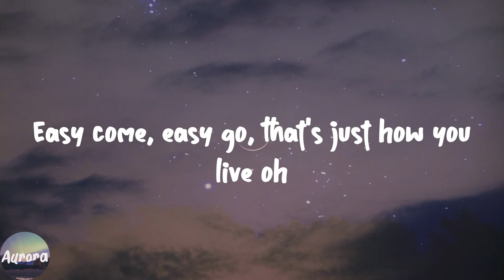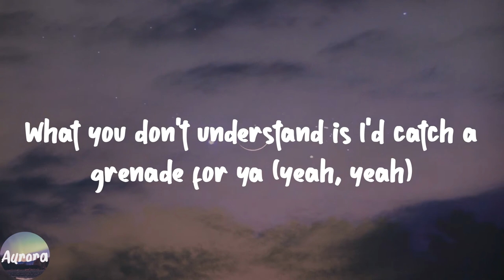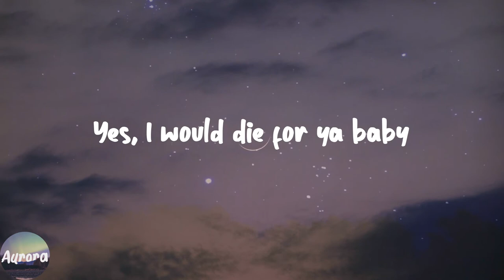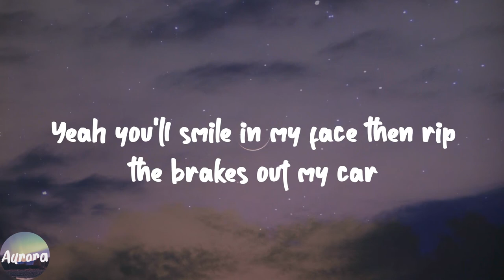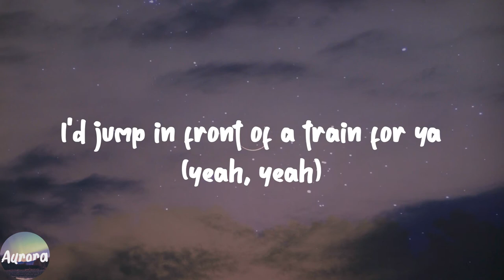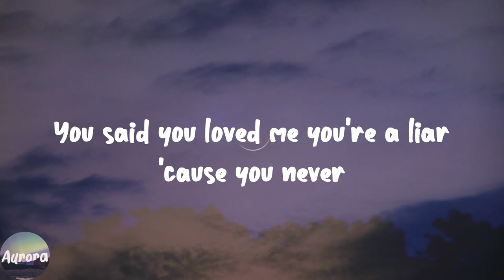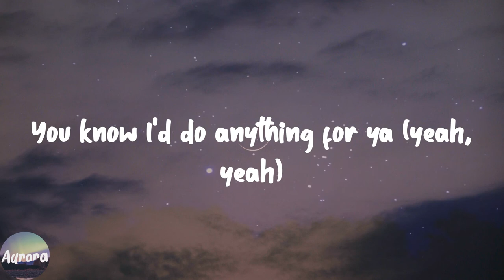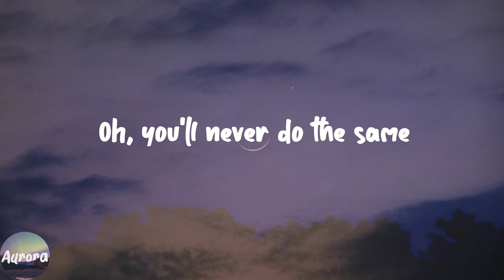Grenade - Bruno Mars (Lyric Video)